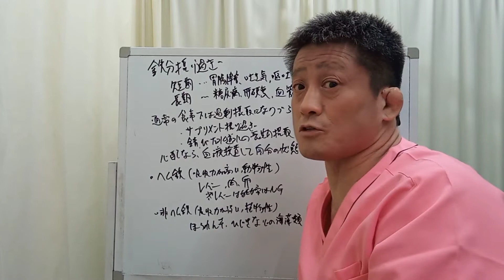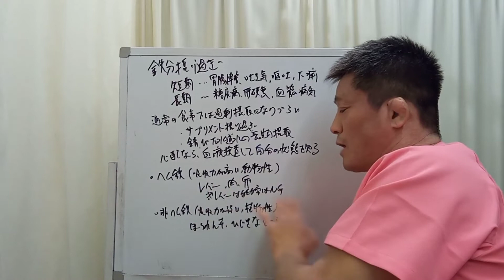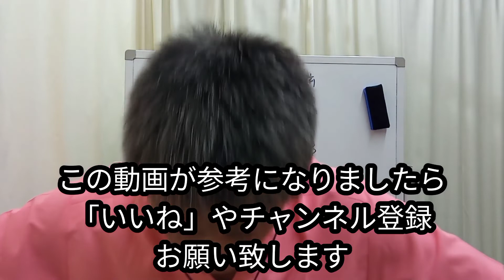【摂り過ぎてはいけない！】鉄分過剰摂取が及ぼす影響20220209 東京都 目黒区 武蔵小山 整体 自律神経 自律神経失調症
今回は、鉄分の摂り過ぎは逆によくないという事についてご紹介しました。
鉄分を摂ろうと考えている方はぜひ最後までご覧ください♪

◆受付時間
〈月〜金〉9:00~12:30、15:00~19:00
〈土〉9:00~13:00